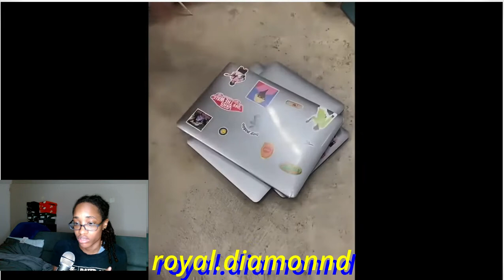If you dont look away you win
Royal Diamond trys not to look away from this video!!

royal.diamonnd